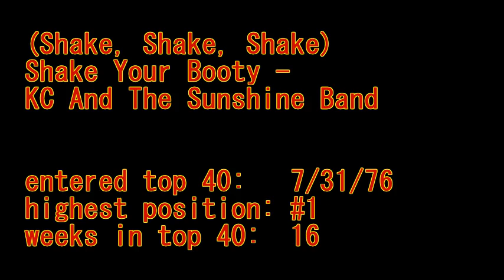(Shake, Shake, Shake) Shake Your Booty - KC And The Sunshine Band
From the vast collection inside Tommy Spranger's Super Groovy Seventies Top 40 Juke Box